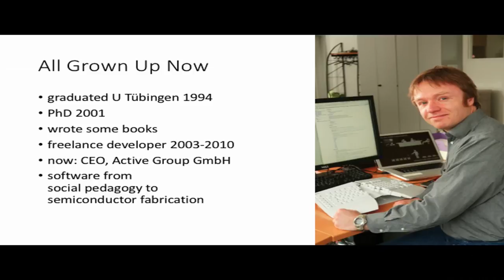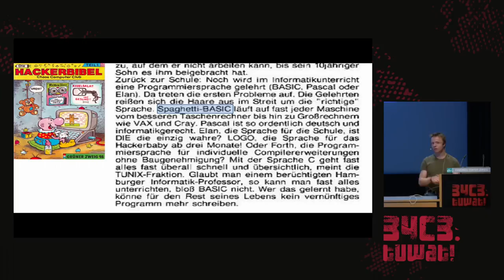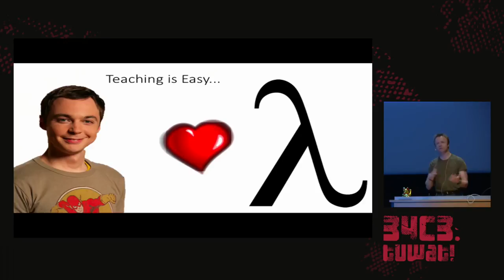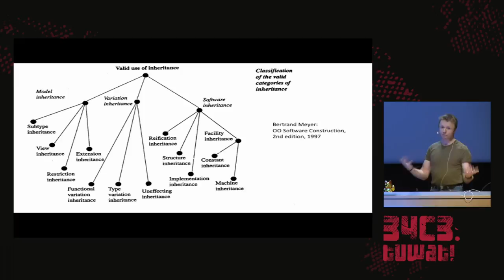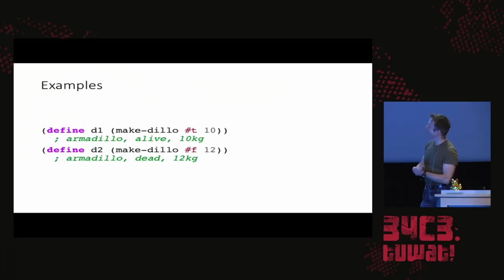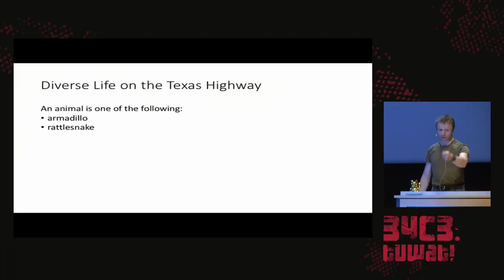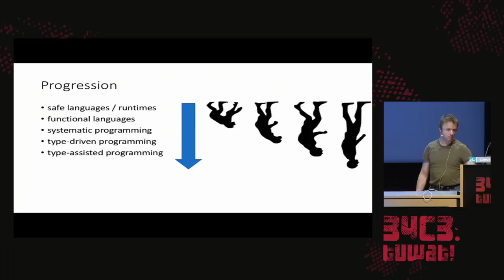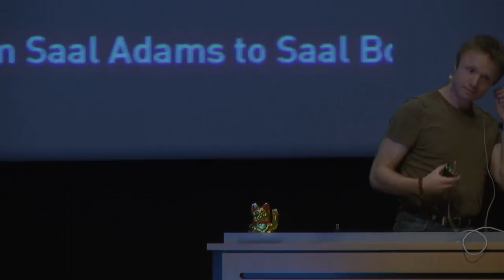34C3 - Growing Up Software Development - deutsche Übersetzung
From Hacker Culture to the Software of the Future

Hacker culture overcomes limitations in computer systems through creativity and tinkering.  At the same time, hacker culture has shaped the practice of software development to this day.  This is problematic - techniques effective for breaking (into) a computer systems are not necessarily suitable for developing resilient and secure systems.  It does not have to be this way: We can approach software development as a methodical, systematic activity rather than tinkering, and teach it accordingly.  I'll review my experience teaching these methods for the past 18 years and give some suggestions on what *you* may do.

Hacker culture, which originated CCC (or vice versa?), overcomes limitations in computer systems through creativity and tinkering. Many activities of the hacker community have focussed on discovering weaknesses of IT systems, and creativity and tinkering have been enormously successful at this endeavour.  At the same time, hacker culture has shaped the practice of software development to this day. This is problematic - techniques effective for breaking (into) a computer systems are not necessarily suitable for developing resilient and secure systems.  The long, long list of vulnerabilities with always the same root causes bears testament to this.  Thus, ironically, the very techniques hackers have used to discover and fight vulnerabilities are responsible for them in the first place.

It does not have to be this way: It is possible to construct resilient software systematically, greatly reducing the risk of failure. However, this requires significant changes in culture, methodology, and the tools we use to develop software.  We need to approach software development as a methodical, systematic activity rather than tinkering, and teach it accordingly.  This will lead to a set of systematic, proven methods that lead to robust and correct software. This talk will introduce available methods, tools, and languages supporting such methodologies: program by design, type-based modelling, mathematics, and functional programming.  I'll review my experience teaching these methods for the past 18 years and give some suggestions on what *you* may do.

Mike Sperber